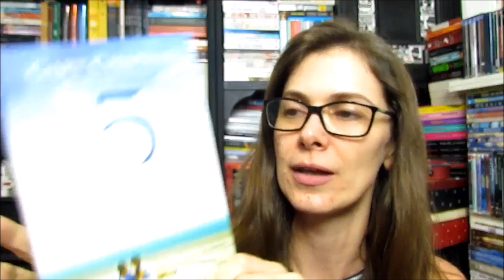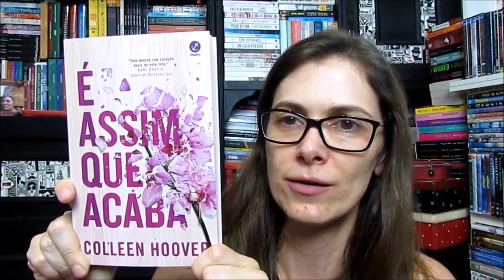5 MELHORES LIVROS LIDOS de 2018 (+ 2 livros bônus)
Bem vindos ao LITERALMentes! O canal onde você viaja sem sair do lugar!  Entrem e sintam-se a vontade para fuçar o quanto quiserem

post do livro no blog -

Visitem o insta e o face se quiserem ver bastante fotos de livros e gatinhos pro seu dia ficar mais feliz

Wishlist da Amazon

 Endereço:
 Caixa Postal 79
 Jaguariúna - SP
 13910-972